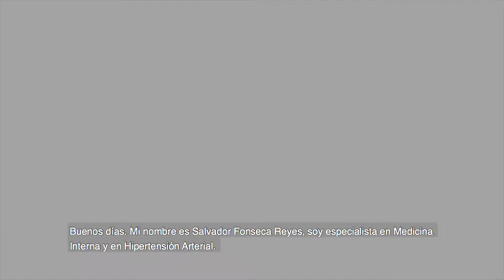Hipertensión | Especialistas HCG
La hipertensión arterial es una enfermedad crónica en la que aumenta la presión de la sangre que es bombeada por el corazón hacia las paredes de las arterias.

Sus factores de riesgo son la obesidad, diabetes, tabaquismo y sedentarismo. Cuidatusalud.